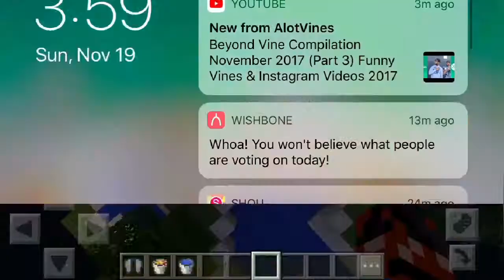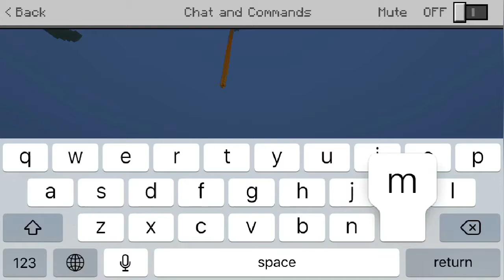New Series “Minecraft Exploding Mincon World Pt: 1”